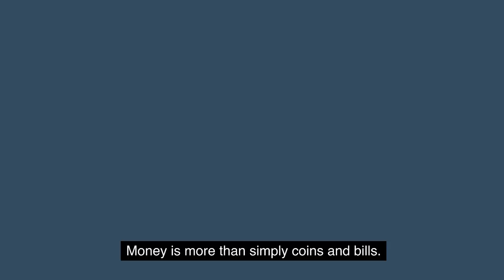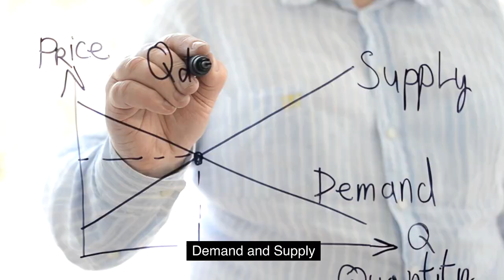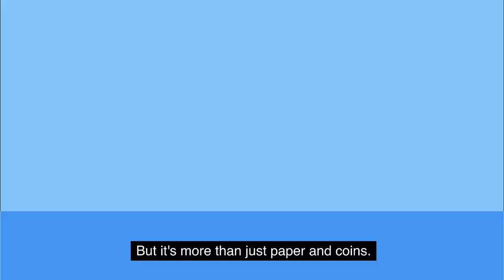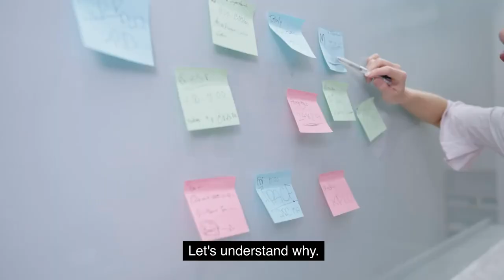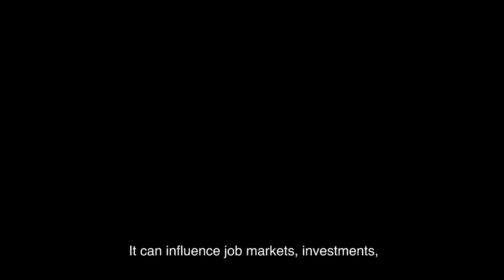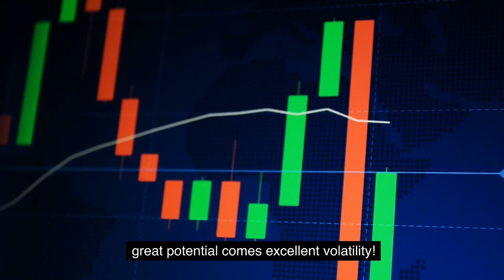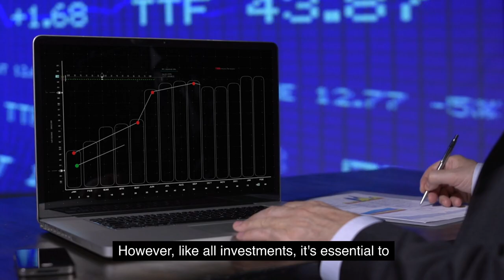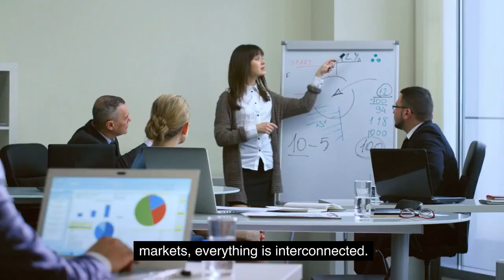Money and Finance Explained: A Crash Course in Economics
Money and Finance Explained: A Crash Course in Economics dives into the intricacies of money and finance with our comprehensive crash course in economics. Unlock the secrets of financial systems and understand the core principles with ease. Perfect for beginners and enthusiasts alike!
Here is a question that we have been putting off answering for quite some time. Explain money. What does money mean? In what ways do the two differ? Not to give too much away, but there are a few primary uses for money. It serves as an accounting unit, a medium of trade, and a store of value. Money is more than simply coins and bills.

Anything that satisfies these three requirements can qualify. Mackerel pouches are accepted as cash in US jails. Government-backed fish and mackerel can be used as such, while currency such as cash, strategies, coins, and paper money cannot. Thus, after you have money, financing is required. Interest, new money, financial lending, borrowing, stocks, and bonds will all be covered. Money and Finance Explained: A Crash Course in Economics
👇 Keep reading for more insights: Money and Finance Explained: A Crash Course in Economics
0:00 Intro
0:00 Money and finance explained a crash
0:02 course in economics dives into the
0:04 intricacies of money and finance with
0:06, our comprehensive crash course in
0:20 some time explaining money what does money
0:58 money and finance explain a crash
1:26 videos; keep reading for more insights
1:41 pillars of Finance: the role of money in
1:58 Global Finance and Economic Trends
2:18: you bought something that transaction
2:38 familiar What is finance?
3:03: understand why the functions of money
3:23 Economics Economic studies money is a
3:41 compound interest The Eighth Wonder with
4:02 leads to Prosperity but also to
4:42 Society uses resources. How does
4:59 Money is gaining traction, but whether
5:24 with interest governments and
5:39 Investments across these vehicles comes
6:08 of the same coin guiding an economy's
6:30 savings it's about making informed
6:48 continually learning, we can make the
6:58 The risks associated with investing in
7:20 Economic downturns, however, like all
7:38 Financially literate start with
8:04 Money financial literacy Basics money
8:16 markets everything is interconnected